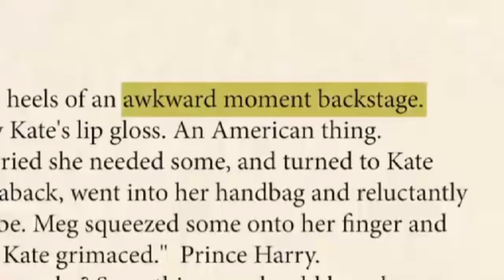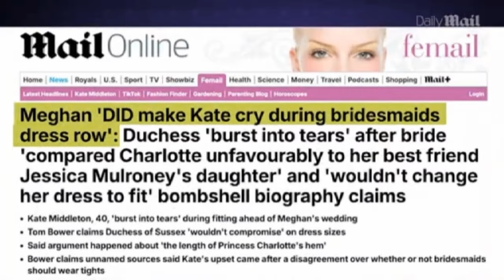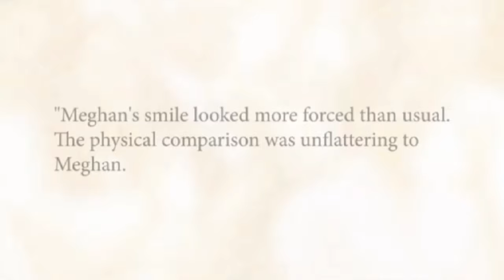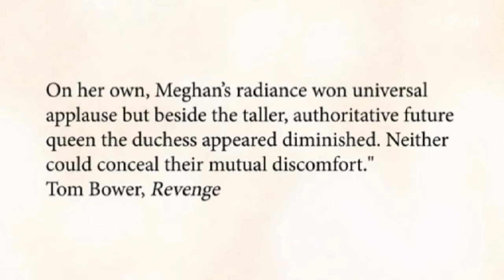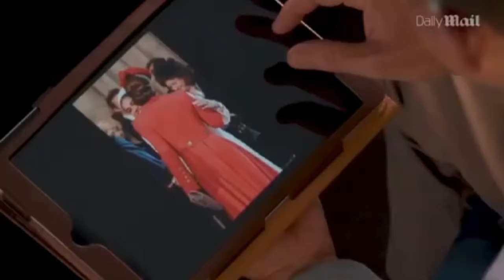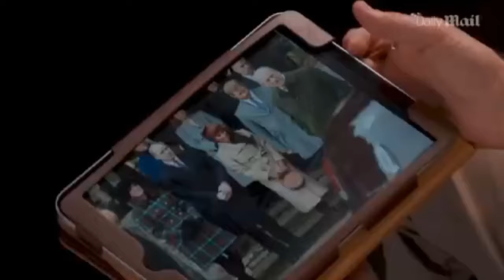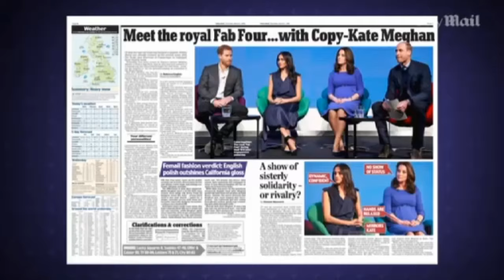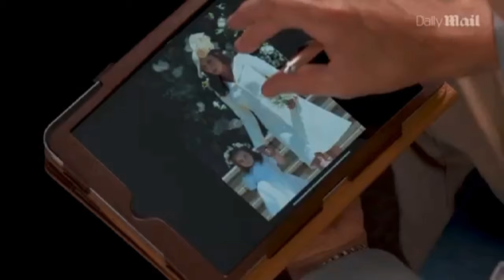Reporter Drops TRUTH BOMB About Meghan Markle that will Leave You Stunned